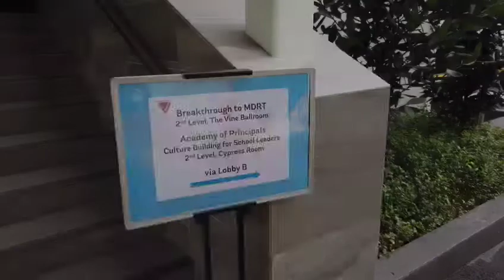AIA Singapore MDRT Boot Camp 2019 by Singapore Motivational Speaker Jensen Siaw